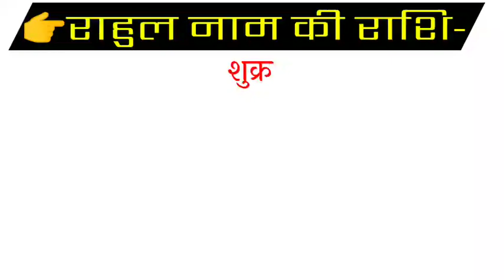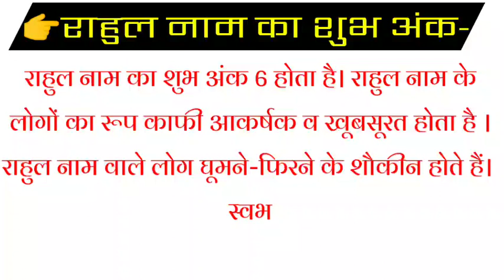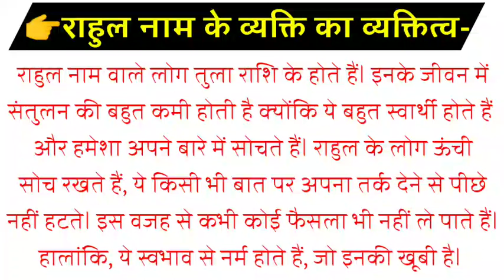Rahul Naam ke vyakti kaise hote hai | Rahul Naam ka mtlb | Rahul Naam ki Rashifal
Hello
friends
Welcome to